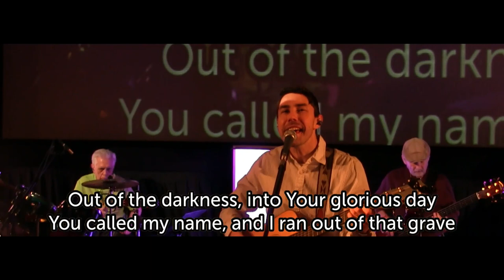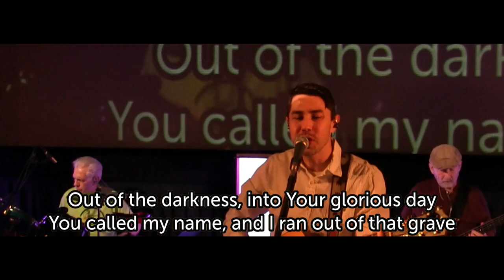Glorious Day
Worship Team performing a cover of Passion's "Glorious Day" - 04.09.23